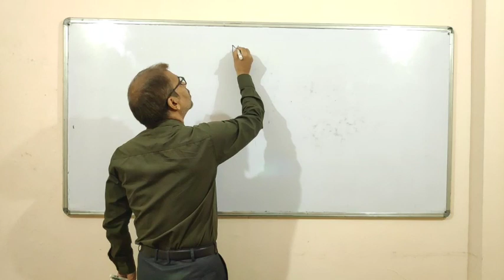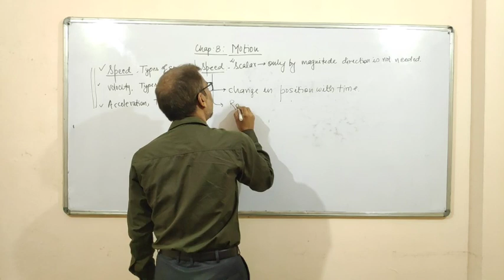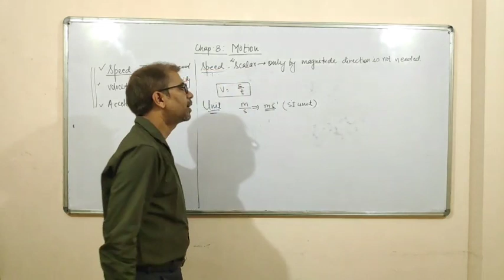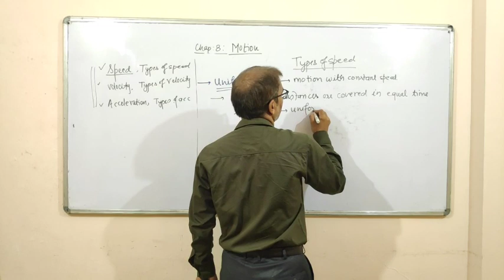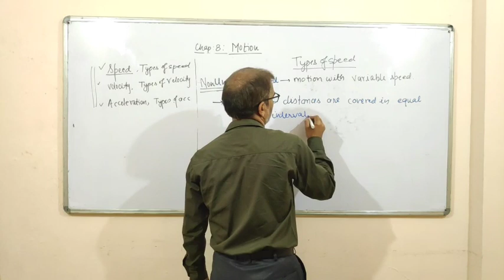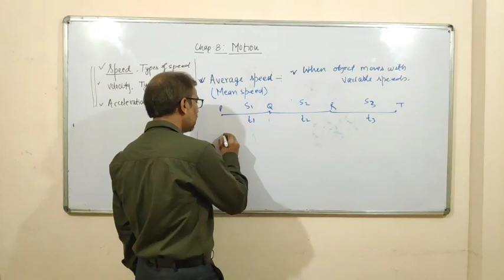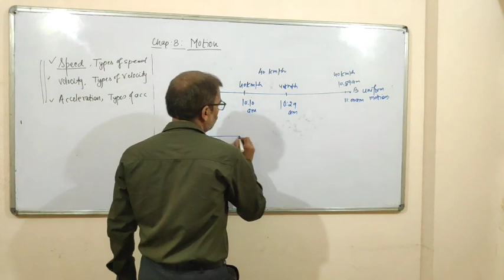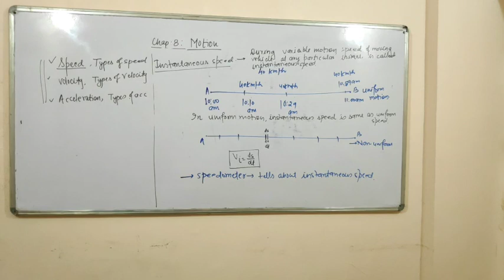IXth Physics/Motion/L03/Speed & Types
IXth_phy_L03_Motion/ Speed and types
Resource person: Bipin Kumar Chaubey- Educator and PGT physics at Jindal Vidya Mandir at Salav.
Content is developed during acute lockdown phase of COVID19 crisis to reach out to all learners who are keen to learn but lack access to learning transaction.